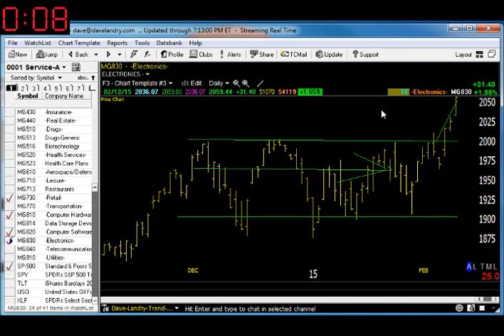02/13/15 Dave Landry's Market In A Minute